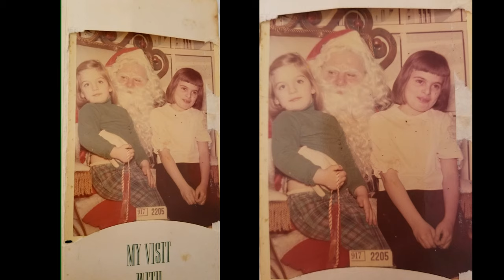John Edward, Psychic Medium, Helped Me Solve My Sister's Murder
It was an unsolved mystery how my sister Lorraine died on a NY subway train.  No one even knew that she was murdered until I went to see John Edward, and she "apparently" came through and made me want to tell her incredible story.  I didn't even realize that my research to tell her outrageous life story would uncover the fact that her death was actually a murder!
A homeless person's murder is not worthy enough to be mentioned on the news, or to perform an autopsy or even to try to locate her family in our society.  Lorraine's murder still doesn't matter to this day, even though I now have a witness!  I even sent this video to "cold cases" recently, but they rejected it too!   Lorraine was not a beauty queen or scholar like the other person that was murdered by the same man which was handled differently.
But in God's eyes Lorraine's life was valued just as much as anyone else.  Thanks to YouTube, Lorraine's life and death can now matter too!  This is a 100% verifiable true story.

My sister Lorraine sustained a brain injury from a fall down a flight of cement stairs in Paterson NJ at age 4.   With an injured brain she had to learn how to fit in to the world again.
At age 19, she was wrongfully accused of a robbery, but was unable defend herself with a damaged brain.  She was sent to Rikers Island prison, but escaped by hiding on a boat and became a fugitive.
She had to leave our home in NJ to go to NY to escape the bounty hunters that were out looking for her.
She lived an incredibly rough street life in NY City for survival.
When she became a false witness for a news reporter for the Darryl Littlejohn rape and murder of a college student, while he was a bouncer in the bar across the street from he park that Lorraine slept in, the witnessing was in exchange for food money, that is what led to her murder, which I found out incidentally while creating this vlog.

She told the news reporter that she didn't really witness the murder across the street from the park she lived in, and that she only pretended to be a witness so they would give her food money as promised, because she was hungry, but they used her witness testimony on TV and in print in the New York Post regardless, while knowing it was not real!
They needed a story and she needed to eat.
She was later labeled a "dry snitch" and murdered, according to someone that knew the people at that park.  Lorraine told the reporter that her witnessing was not really true after he paid her to eat, but this reporter didn't care!
A man that knew Lorraine and the people at the park told me that she was murdered, incidentally while I asked if he wanted to add anything to this vlog.  That is how I found out the truth.  I have this witnesses name and location but no one wants it or cares!

Intuitive empaths, separate their mind from society teachings and that is how we acheive clarity to be more insightful.
We pay attention to that inner fire or gut feelings because we know that is when we are being called upon.
In this particular event, after the John Edward live show, it came to me like a tightness in the gut repeating, as if she wanted the truth told so she could rest in peace.

Meditation is a good way to  clear your mind and bring it back to the "unconditioned by society" state. (like running water through a water filter to get the debris out).  I believe that clearing your mind opens doors to receiving intuition, or maybe even spirit communicaions.
About a month before Covid 19 was ever known about, I was warning everyone about germs and hand washing and using hand gel, and people thoughted I snapped.

In my most recent vivid dream, I was packing my clothes in a suitcase and then I stepped back and looked at it and realized it was not a suitcase, but a casket.  I was worried that it was a premonition that someone would die, but what actually did happen is  "death to my clothes".  Two weeks after the dream, I had filled the washing machine up with my dark clothes to wash, and a gallon of bleach with a loose cap accidentally fell into the washer ruining all of my expensive clothes!   As I threw all of the clothes into the garbage, it dawned on me that putting my clothes in a casket in a dream was a premonition of this, and not a death coming!

If there was a way to develop this into a useful skill I would, but as far as I know it is something that just flows naturally; and who really knows if it is just all coincidental or not?

Lorraine always called me by a nickname that she made up.  No one knows the nickname but me, so if a true psychic medium ever channels her again, and they say that nickname, I will be floored!

PLEASE SEE THE UPDATE POSTED IN THE PINNED COMMENTS BELOW. Even though John Edward led me to believe he channeled her, after going to his recent show, I have strong doubts about his abilities. I now see him as a person who legalized "romance scamming" to get rich